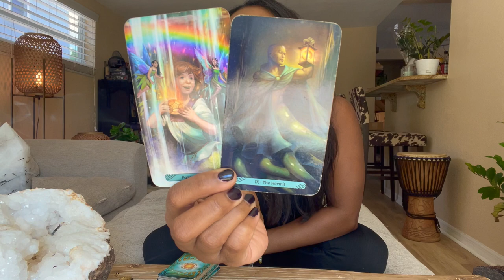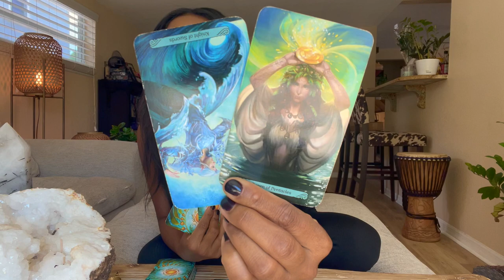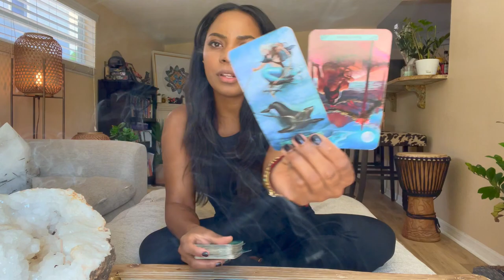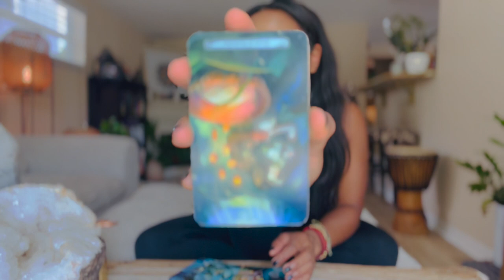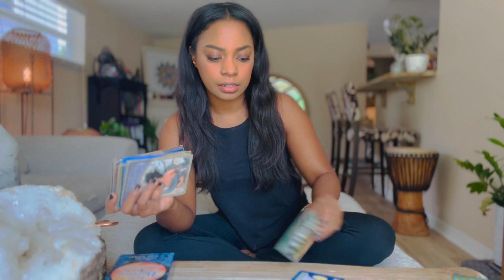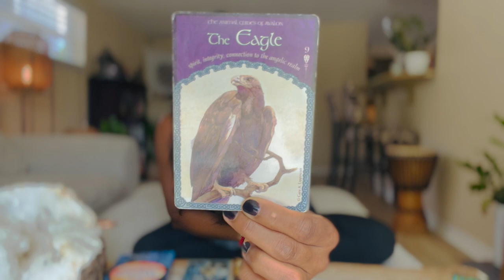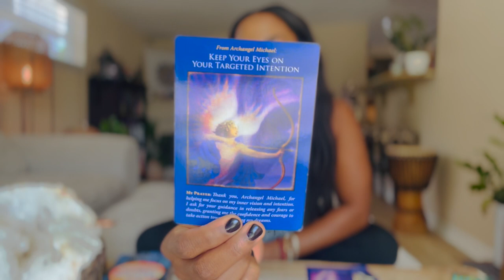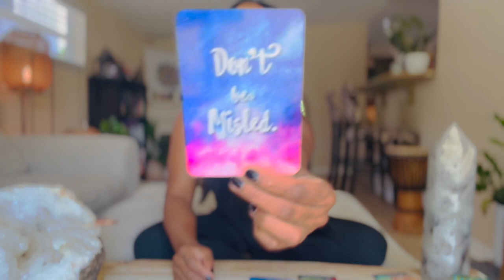Your manifestation is like a baby Rollercoaster! 🎢 Trust this, it will actually be FUN! 🤩🧿✨